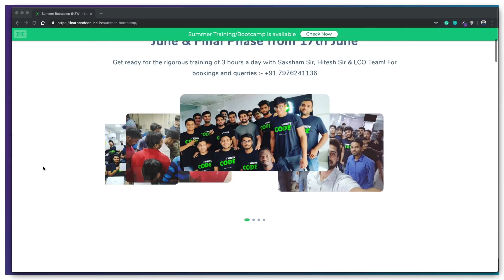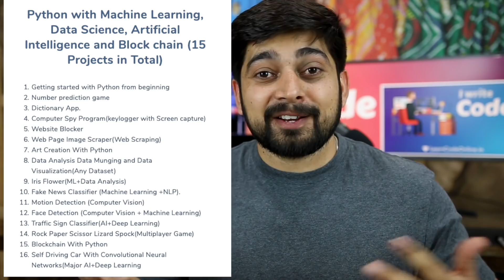Offline Summer training | Machine learning | Android